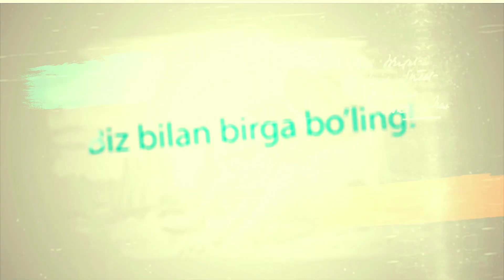SEVGIL BILAN YARASHIB OLGANMMIZ / CHALPILAB YEB MAZZA QILAMAN /